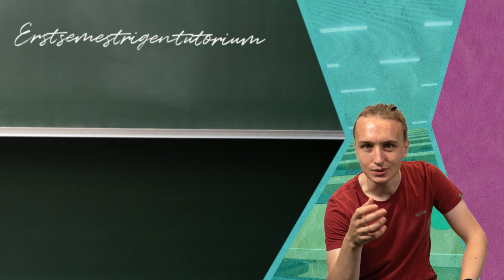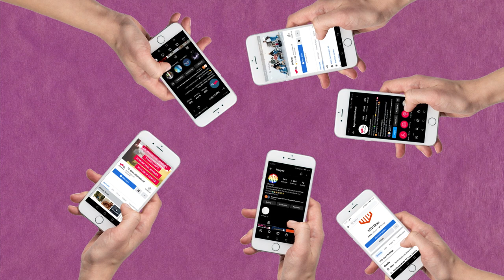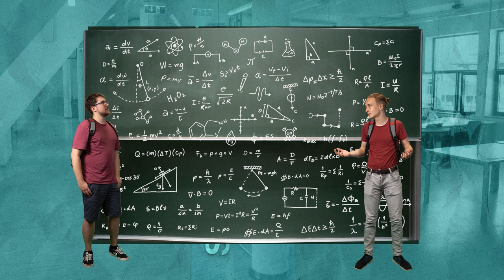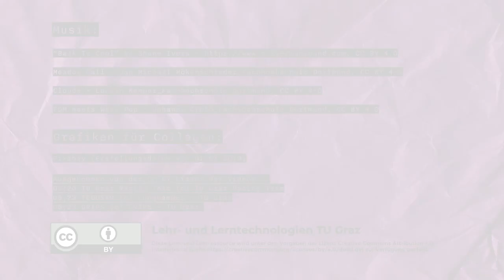Im Studium vernetzen | iMooX.at